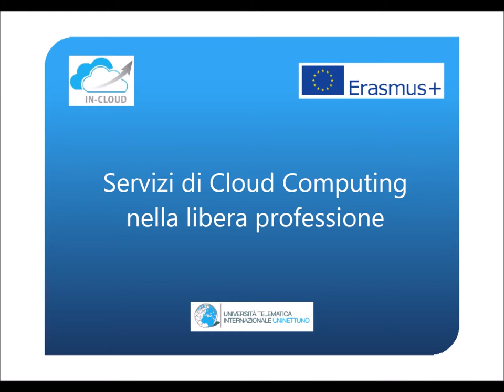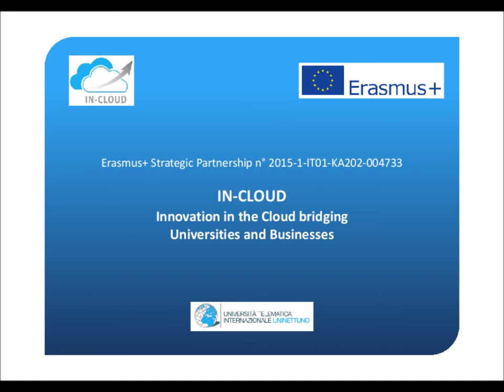Alessandro Ingrosso, ICT Consultant (Italy)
Alessandro Ingrosso talks about his professional experience with Cloud Computing as IT consultant. He focuses on how the Cloud Computing services (in particular cloud storage) improved his work.